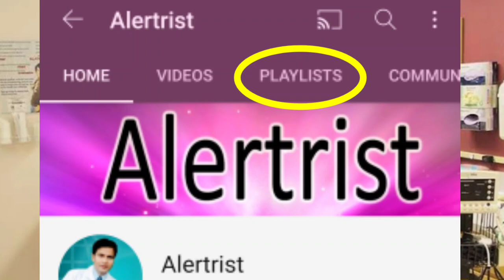प्रेग्नेंसी का accurate टाइम कौन सा होता है